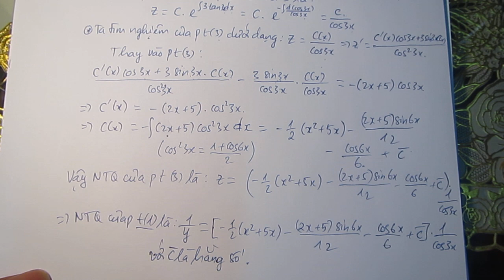Hướng dẫn giải đề K56 (Ca 1, Ngày 08.06) - Bài 8